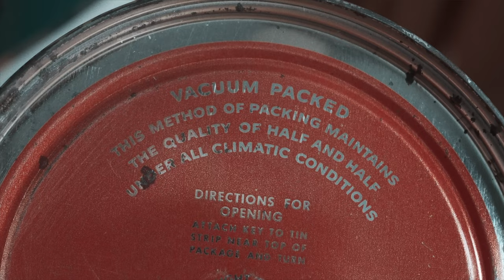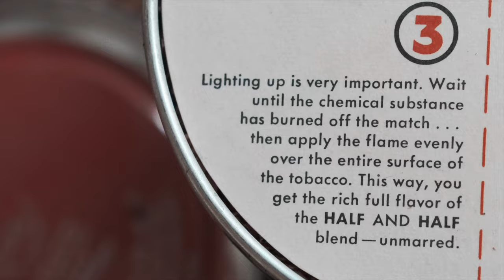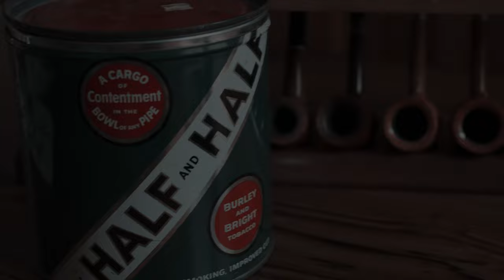Half and Half Pipe Tobacco (1950s-1960s)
When you light up your pipe with HALF AND HALF, the people around you enjoy it almost as much as you do. That's because no other pipe tobacco has such a delightful aroma-and such a distinctive taste. HALF AND HALF is a mixture of choice aromatic burley and bright tobaccos . .. specially selected and blended for mild taste and friendly aroma. So, relax and light up-your pipe is welcome everywhere when you smoke HALF AND HALF.

Friends, today I have the privilege of cracking open a very special treasure… a sealed tin of Half and Half pipe tobacco from the 1950s-1960s back when it was still made by the American Tobacco Company!!

This blend is one of the all time greats and needs no introduction! Its been enjoyed by countless generations of Pipe smokers throughout history and thankfully, is still produced today! However, I cannot exaggerate enough just how different this version by the American Tobacco Company is from a taste, cut, aroma standpoint when compared to the current production! It’a million times better in my humble opinion! Why they would change something so wonderful is totally beyond me!

This video would not be possible without the generously given to me by my good friend Eric, puffinpiper on instagram

Eric was kind enough to donate this tin to help contribute to my efforts in preserving the golden age of pipe smoking and tobacco! Three cheers for puffinpiper, everyone! 👏👏👏

Enjoy the ride and swell smokes always!